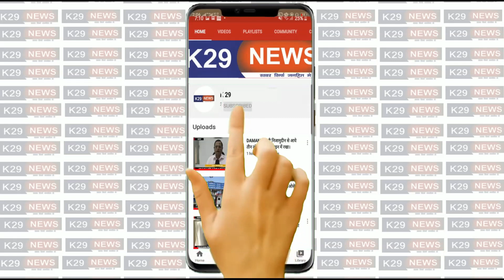silvassa_सीआरपीएफ के जवानों ने मास्क पहनकर निकाली फ्लैग मार्च